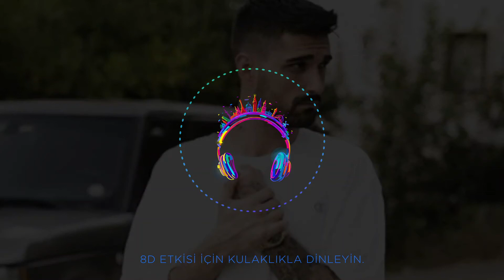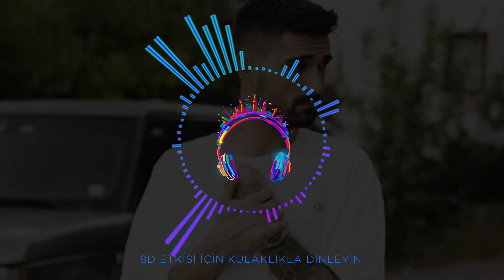İdo - Buluşacaktık - 8D (Real 8D Music)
Yeni videolardan haberdar olmak için lütfen takip edin!..

8D etkisi için kulaklıkla dinleyiniz.
Sizin de istediğiniz şarkılar varsa yorum olarak belirtebilirsiniz.

Please follow to be informed about new videos!..

Listen with headphones for 8D effect.
If there are songs you want, you can specify them as comments.